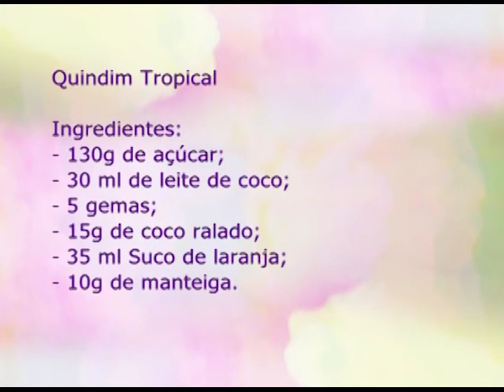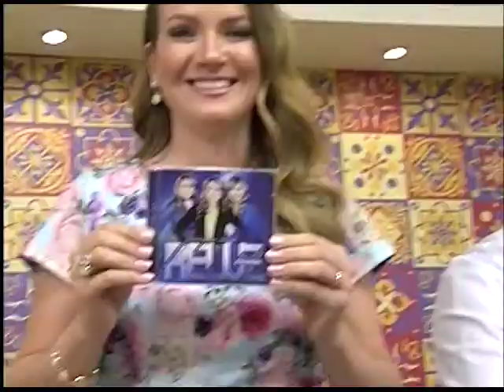Espaço Feminino - Como controlar a minha vida digital